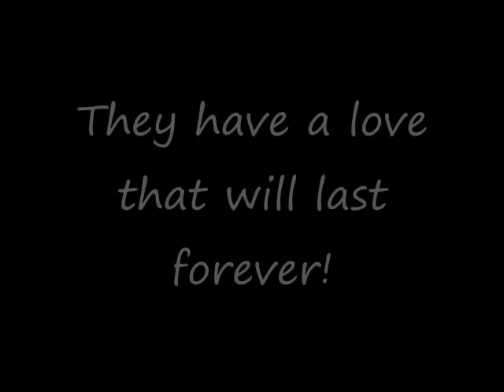Judson & His Sister Jessie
...In the 14 months they had together, Jud and Jess loved each other well!  Judson died from Krabbe disease when Jessie was 14 months old.